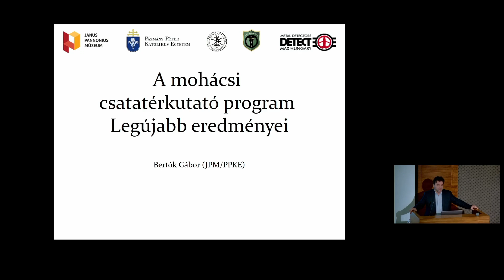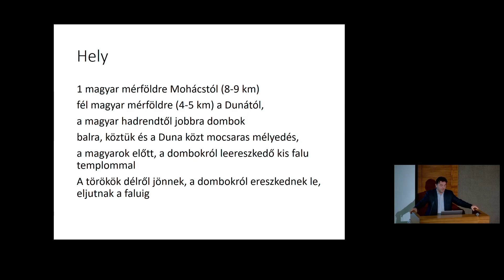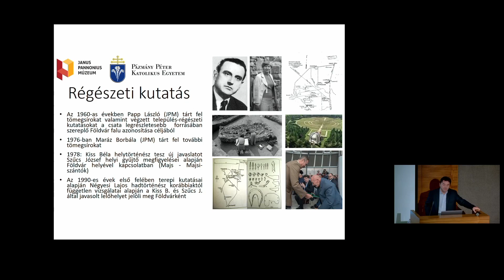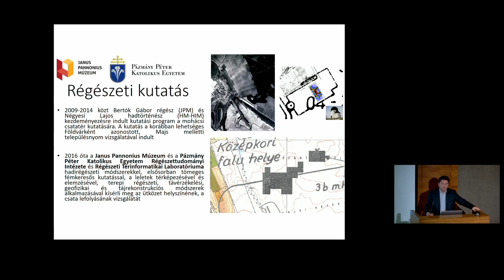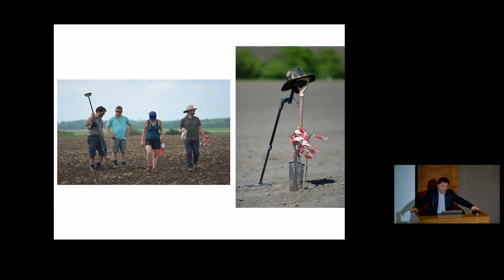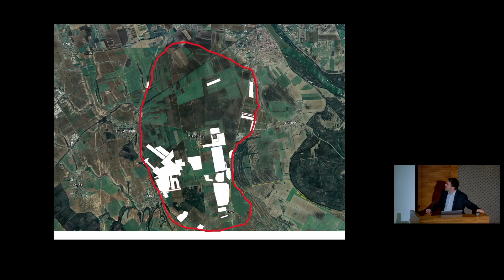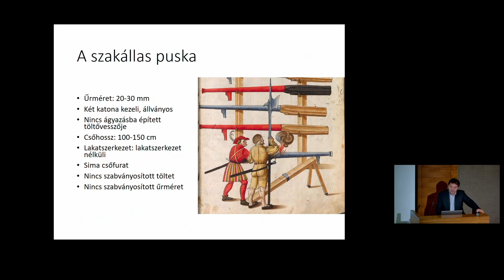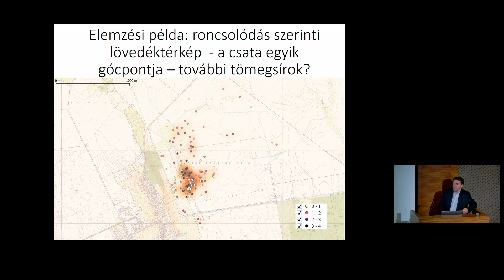Mohács500 konferencia 2022 - 2. előadás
Dr. Bertók Gábor igazgató (JPM):
A mohácsi csatatérkutatás legújabb eredményei